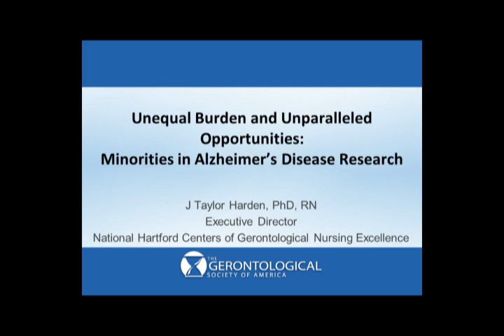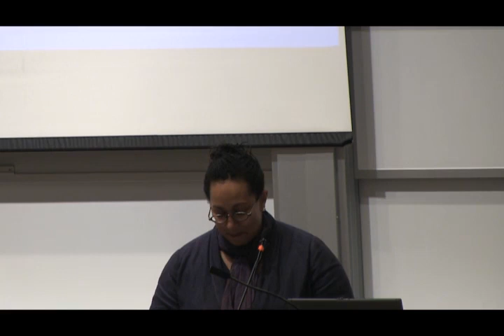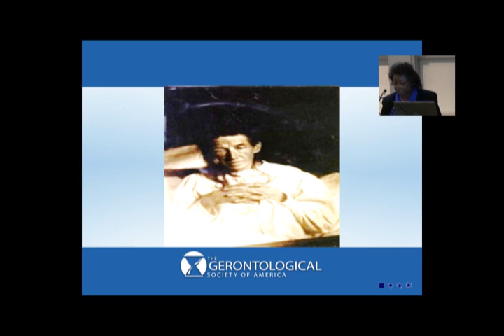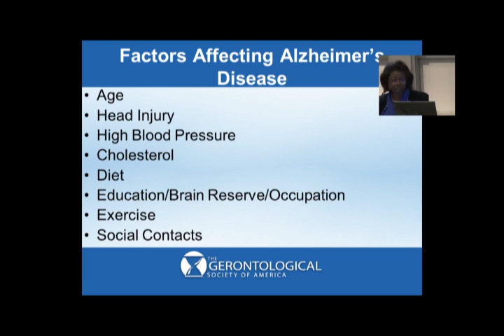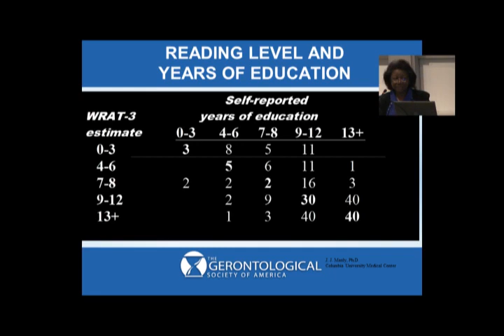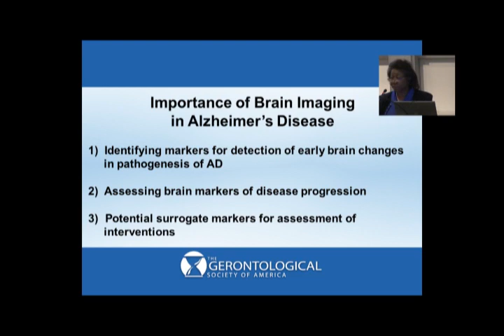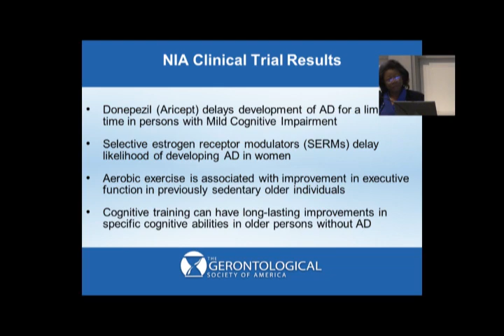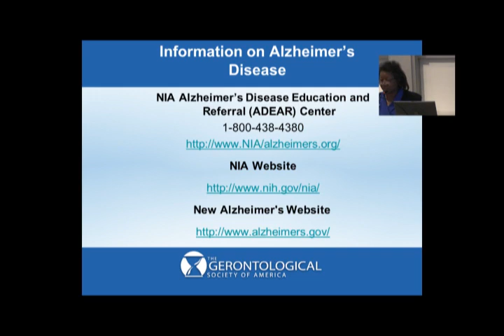The 2012 Norman R. Seay Lecture with J. Taylor Harden, PhD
Unequal Burden and Unparalleled Opportunities: Minorities In Alzheimer's Disease Research
Keynote Presenter: J. Taylor Harden, Ph.D.
Connor Auditorium, Farrell Learning & Teaching Center, Washington University School of Medicine, St. Louis
Presented by the Washington University Knight ADRC